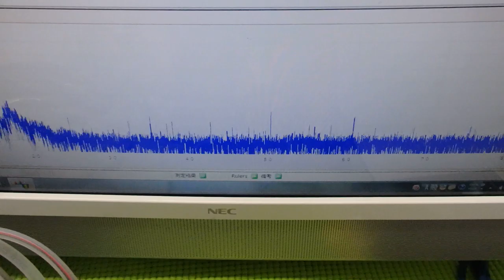メガヘルツの超音波発振制御技術 ultrasonic-labo